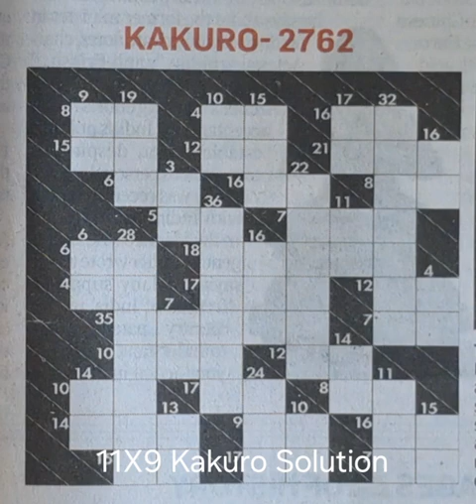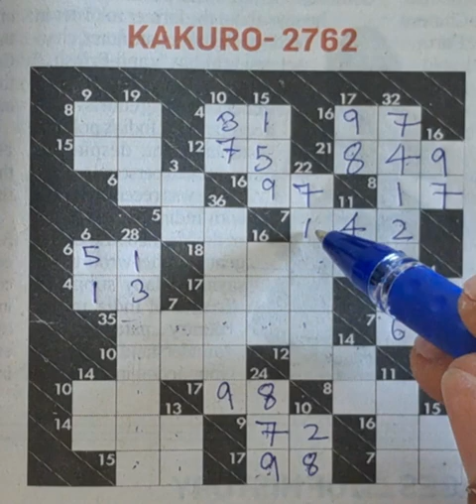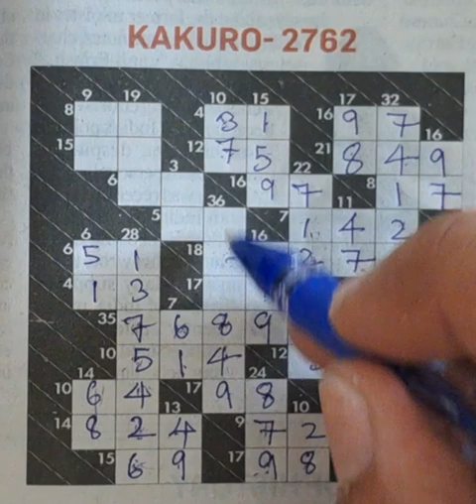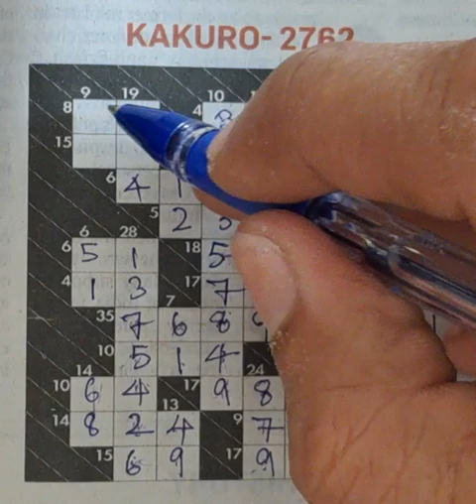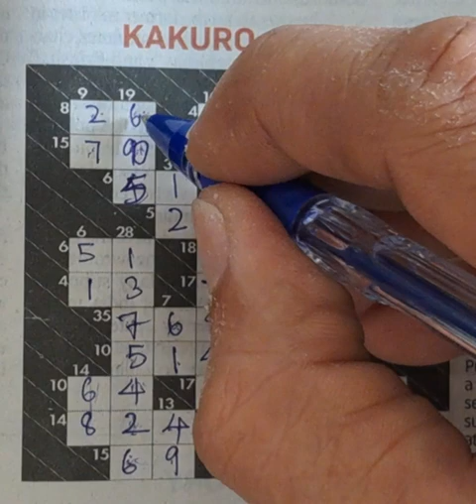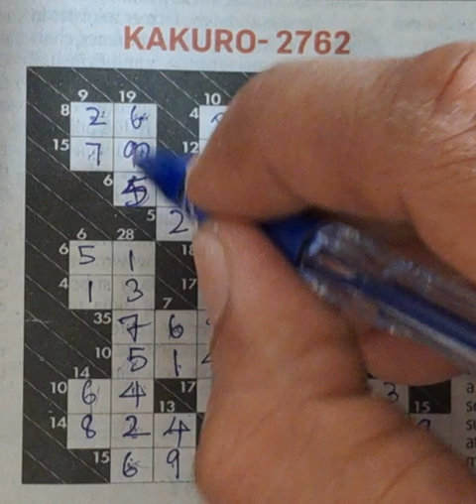11X9 Kakuro Solution with explanation - 10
Real time solution of 11X9 Kakuro 2762  of Deccan Herald news paper dated 10th of June 2024